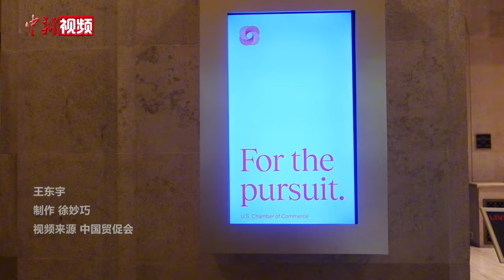中国贸促会会长任鸿斌会见美国商会会长苏珊娜·克拉克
美国当地时间7月30日，中国贸促会会长任鸿斌在华盛顿会见美国商会会长苏珊娜·克拉克。任鸿斌表示，当前，中美工商界合作意愿强烈，将继续加强合作，不断发掘新的贸易投资合作机遇，共同维护自由贸易和开放市场，以实际行动和务实合作的丰硕成果为中美共赢贡献力量。克拉克表示，加强中美经贸合作和人文交流对于推动两国关系发展至关重要。美国商会愿与中国贸促会深化合作，推动两国工商界更多合作成果落地。

美国商会成立于1912年，总部位于华盛顿特区，是美国最大的商业组织，代表美国300多万家企业、3000多个州和地方商会、850多个行业组织以及87个海外美国商会。